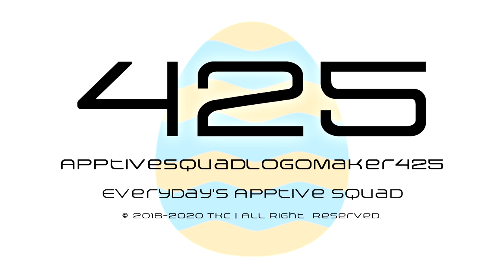ApptiveSquadLogoMaker425 "Arkitech" Special Easter Day Logo (02.04.2020)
The New Arkitech Special Easter Day!

Logo Inspired By: IMC135, QMG177, NBKC2020, MSLE973, IBRYCVE725, RTCCLE594, DF2020R, PR, HTHF2017, JCE189, ORLE467 and Kyoobur9000!

New Intro Of Easter Day (2nd Apr - 12th Apr)
This Music is Used by Tribune Entertainment Company